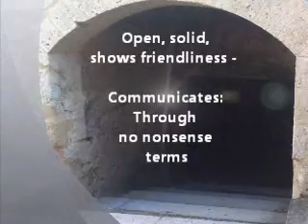Earth Element personality